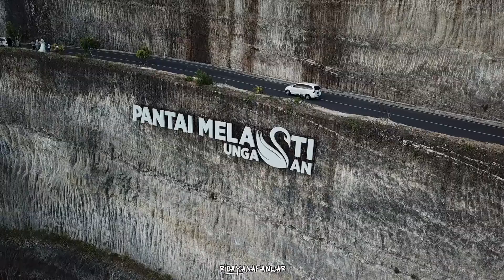MEMORIES :)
video hasil gabut ;)